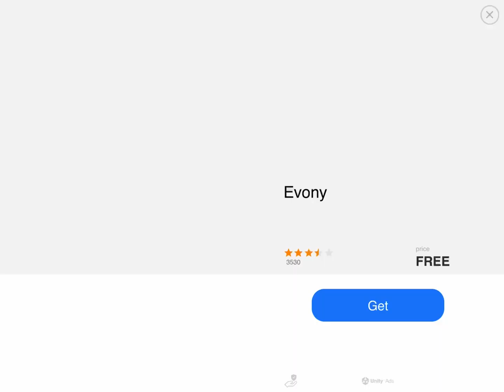Angry birds epic PART 3 (I SKIPPED A BUNCH OF THINGS FORGIVE)